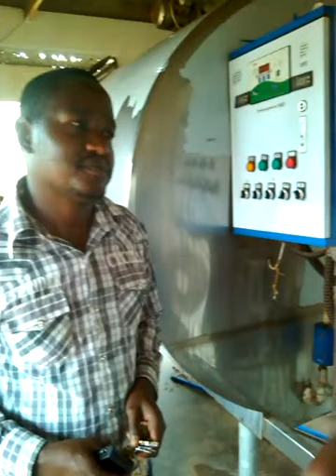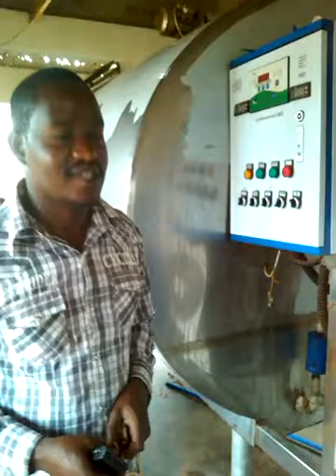Interview with Kiboga District Collection Centre Manager (Dialogue in Luganda)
CoVAB Dairy Hygiene